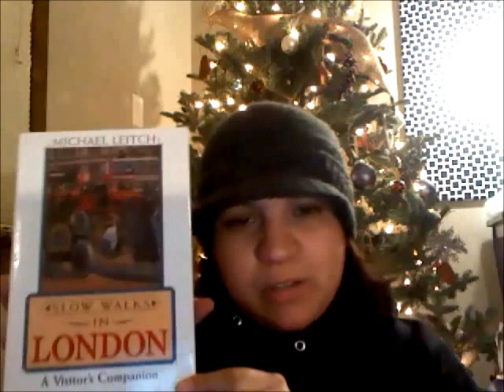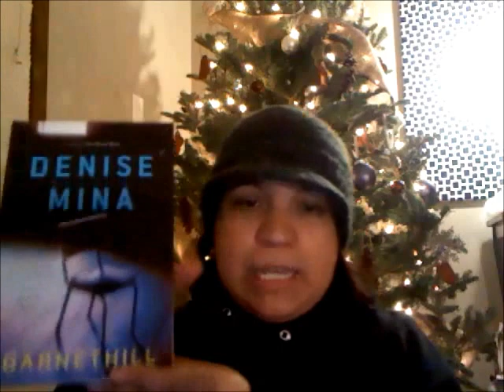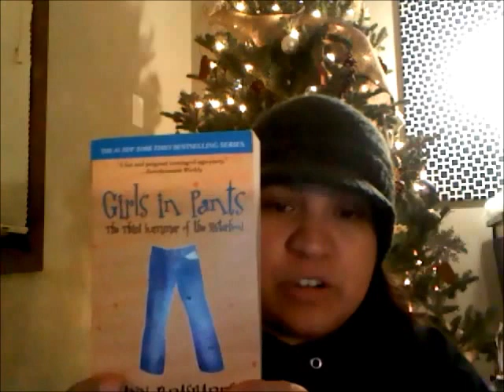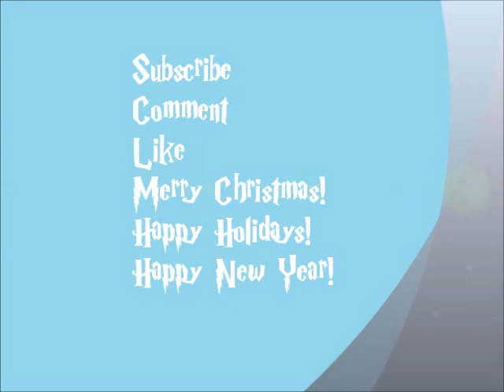December Book Haul #1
My first book haul!!! I hope you all enjoy it :)